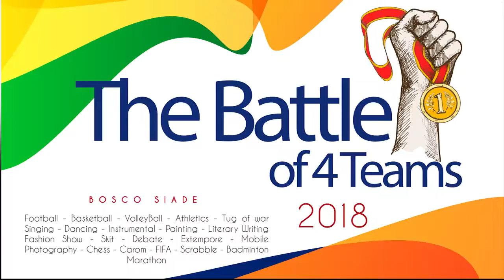Bosco Siade 2018 "After Movie"